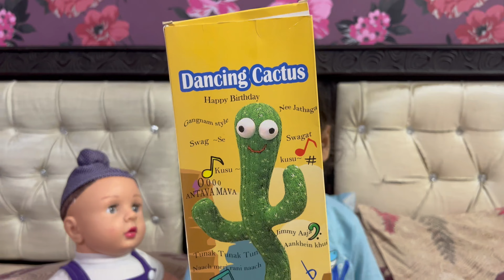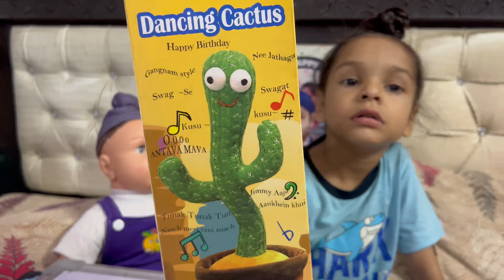dancing cactus best toy for small kids | kids toys videos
kids learning
kids videos
kids playing
educational videos for kids
for kids
kids shows
kids cartoons
babies videos
kids animation
nursery rhyme
happy
kids videos in punjabi